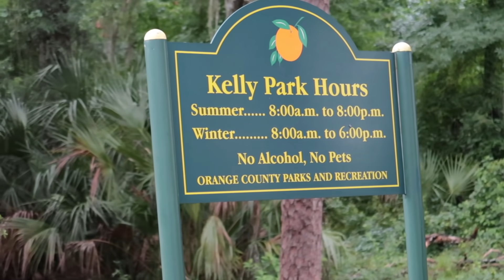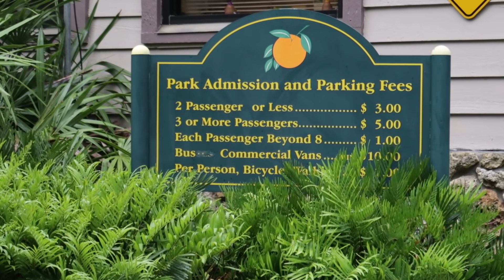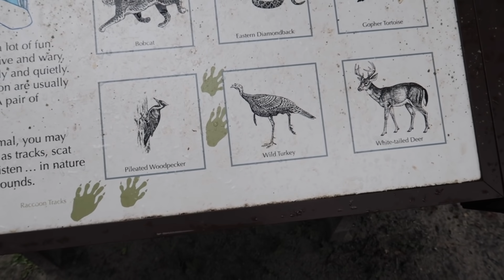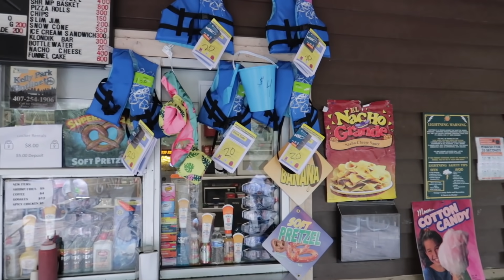Rock Springs at Kelly Park | Florida's Best Spring | Snorkeling, Tubing, Swimming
Rock Springs at Kelly Park | One of Florida's Best Springs | Snorkeling, Tubing, Swimming

Become either a Tourist, Traveler, Explorer or Adventurist on the channel and get a video shoutout when you join and then a video credit at the end of each video.

Kelly Park/Rock Springs
Hours of Operation:  Summer 8 a.m. - 8 p.m.;  Winter 8 a.m. - 6 p.m.;
The waterfront closes daily one hour prior to park closing.
Address:
400 E Kelly Park RD

To reserve an individual campsite, please visit us at Camping & Environmental Education and click "Online Camping Reservations."

Group campsites and pavilions can be reserved by emailing . Please remember campsites and pavilions are reserved on a first-come, first-served basis and full payment is required.

Park Admission Fee: $3 per vehicle for 1-2 people; $5 per vehicle for 3-8 people; and $1 for additional person/walk-ins/motorcycles/bikes. No pets and no alcohol.

Tubing on Rock Springs
Kelly Park features a free-flowing natural spring (68 degrees year round), full-service concession, picnic pavilions and playground. Tube rentals are available from vendors outside the park; guests may bring their own pool noodles or floats that must be less than five feet in length or width. The waterfront closes one hour prior to park closing. During the summer, inclement weather can affect park operations; for the safety of our guests, the swim area will be closed if a storm produces lightning.